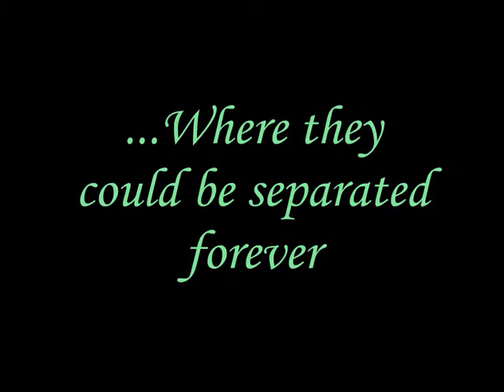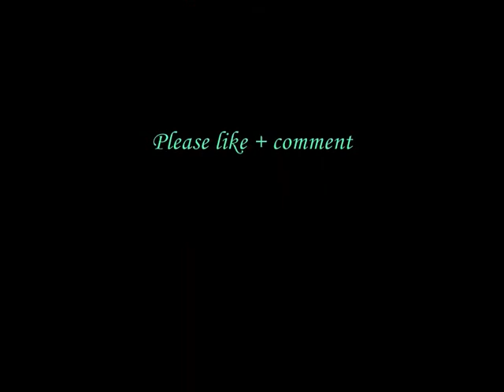Throne of Jade trailer (fake)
In the 2nd installment of the Temeraire series, the two must travel to China when the Emperor discovers his celestial didn't hatch for Napoleon. Laurence must overcome great obstacles if he is to remain with his beloved dragon.